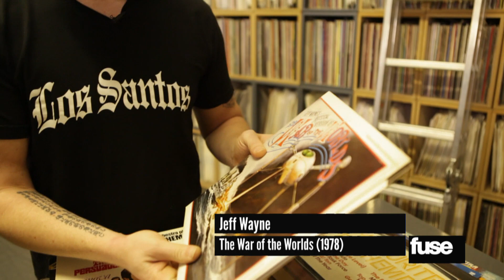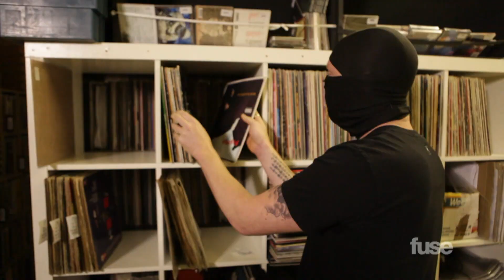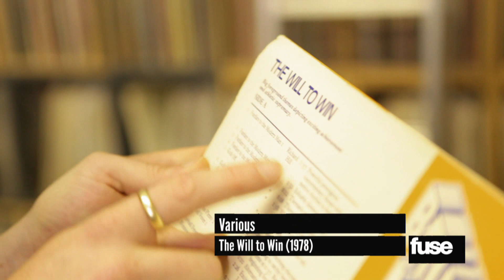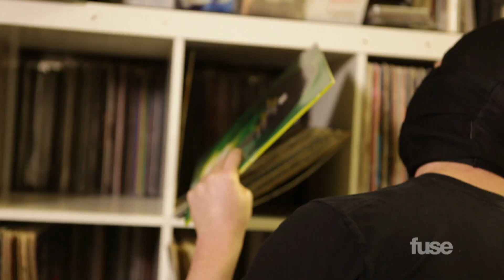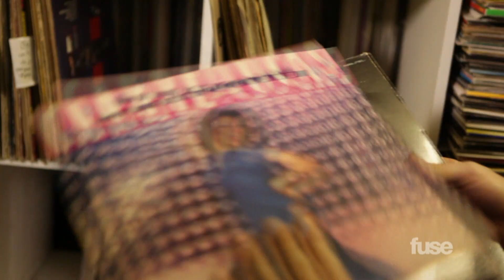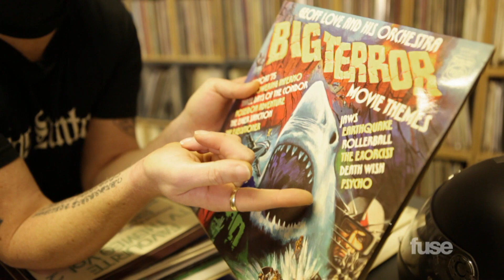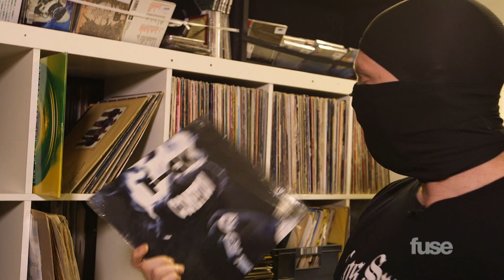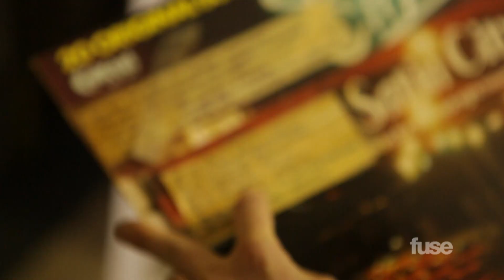Jaguar Skills | Crate Diggers | Fuse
Not much is known about the mysterious British DJ who goes by Jaguar Skills. But that's changing dramatically with the latest episode of Fuse's digital series, Crate Diggers, where he gives his first-ever on-camera interview.